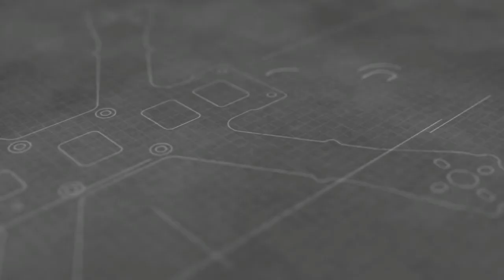Armattan proto with clracing f4 mini